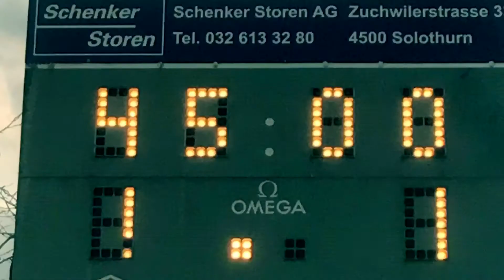Bellach-Blustavia 1:1 (1:1)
Meisterschaft 2. Liga am 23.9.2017